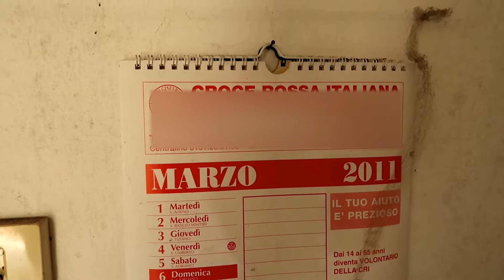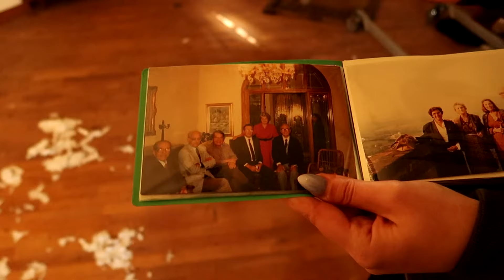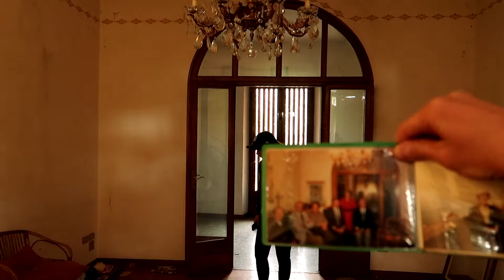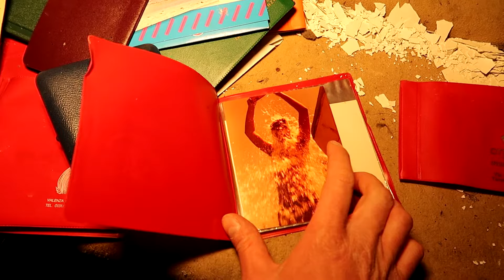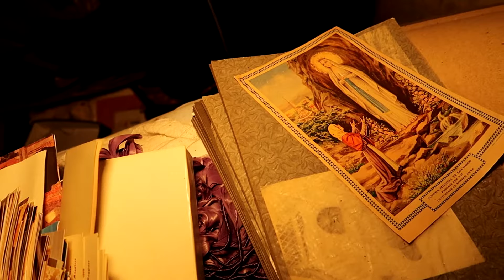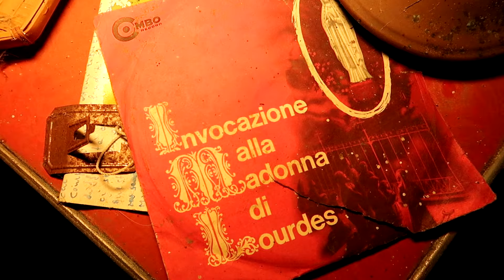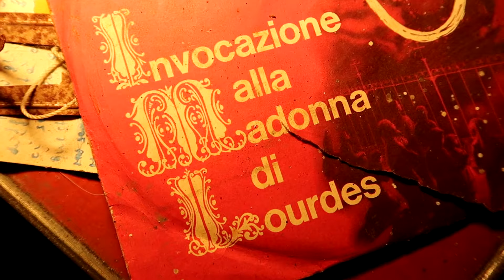Qui abitava un'anziana viaggiatrice! Ora la sua casa è abbandonata!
Le esplorazioni sono spesso intriganti... ma alcune volte anche tristi... questo è uno di quei casi... non abbiamo trovato molte informazioni su questa villa anni 60 abbandonata nel centro di un piccolo paese e circondata da un boschetto ma quasi sicuramente vi abitava un'anziana signora: gli piaceva viaggiare e teneva molto alla sua casa, se oggi fosse viva dovrebbe avere quasi 100 anni.
Ipotizziamo sia defunta e nessun erede sia interessato a questa piccola ma elegante villetta lasciandola al declino.
Dalle molte foto sparse nei locali si può dedurre che l'anziana sia stata bene fino a poco prima del 2011... dopodichè le carrozzelle e i macchinari per la fisioterapia fanno pensare a un'altra storia culminata con l'abbandono nell'aprile 2011 (data segnata sul calendario).

Chissà cosa penserebbe l'anziana proprietaria se potesse vedere tutto ciò...

ATTREZZATURA:
Macchina primaria video: Canon G7X Mark II

Nessun luogo viene danneggiato durante l'esplorazione!
L'urbex ha delle regole e cerchiamo di rispettarle in ogni loro forma!
L'esplorazione segue i limiti imposti dalla struttura: porte chiuse, finestre e valicazioni di ogni tipo non vengono mai forzate o danneggiate per entrare!